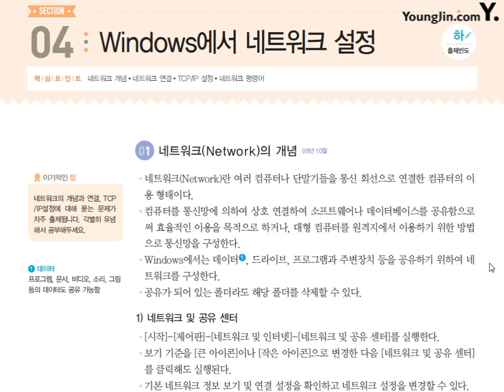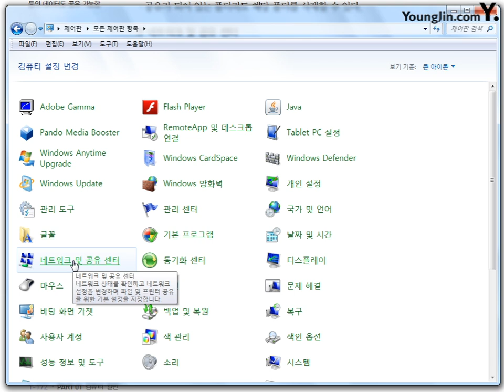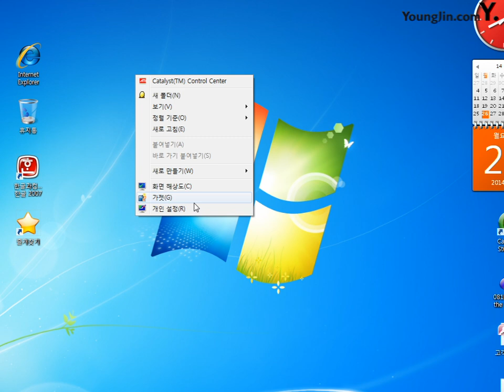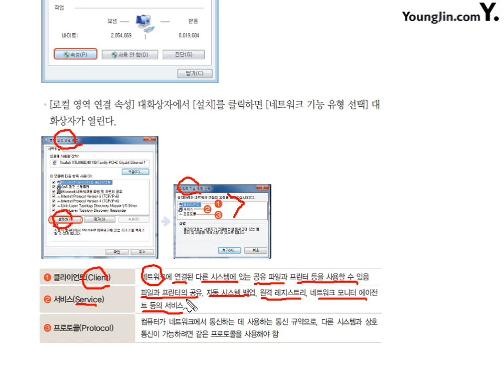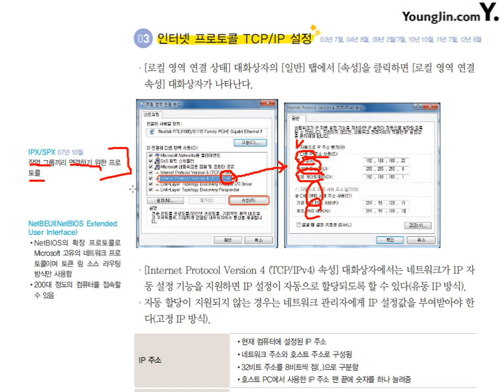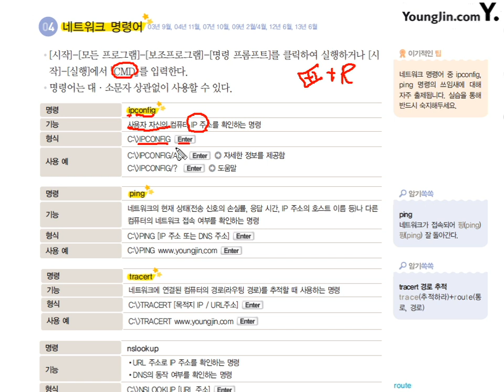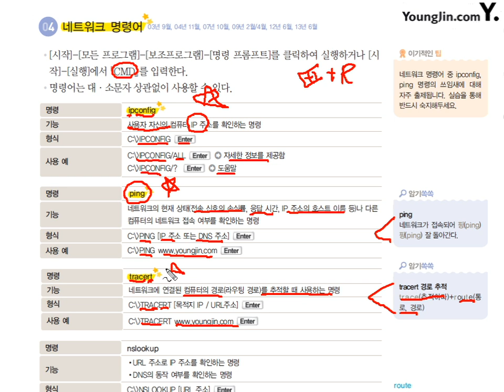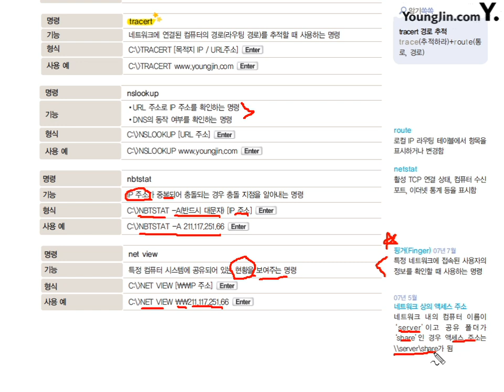07 [컴퓨터일반] 유무선 네트워크 설정